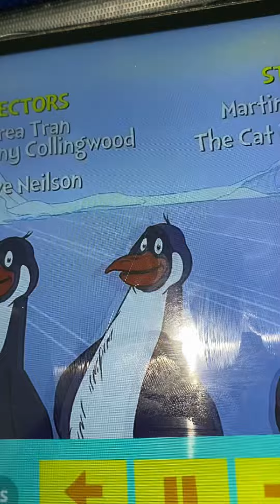The Cat In The Hat Theme Song